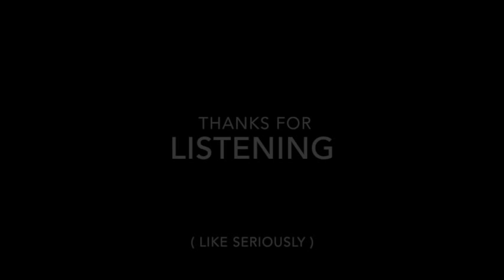To a Lucky Soul - John Holzinger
A somewhat serious song about how fortunate we all are to be alive =P